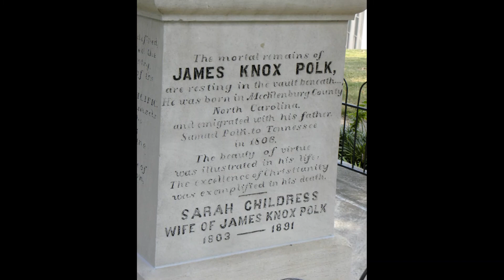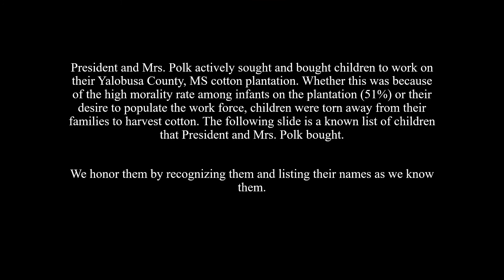The Death of Sarah Polk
Sarah Polk was born on September 4, 1803 and lived almost into the 20th century, passing away on August 14, 1891. In this video our Site Manager, Scott Warren, discusses Sarah's life and her death in 1891.

The President James K. Polk State Historic Site is located in Pineville, NC. We are minutes from Uptown Charlotte and an easy drive from around the region via I-485.

The President James K. Polk State Historic Site is part of the NC Department of Natural and Cultural Resources.